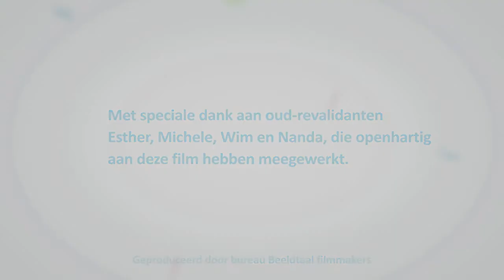Voorlichting pijnrevalidatie Film1